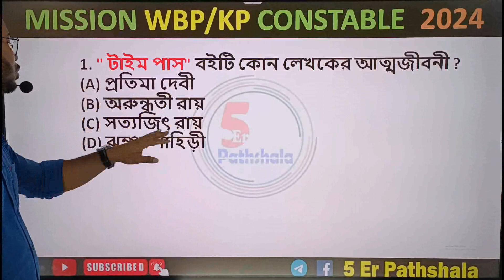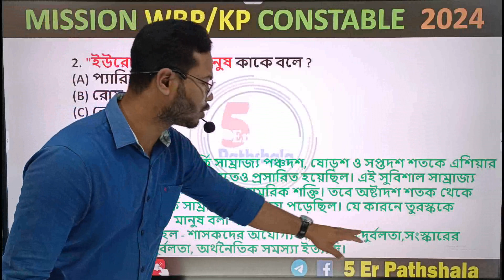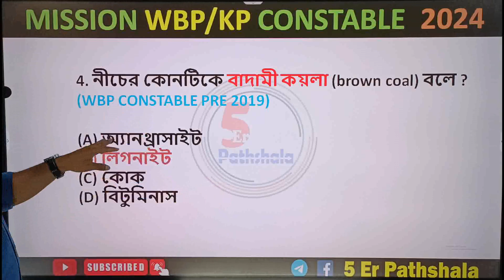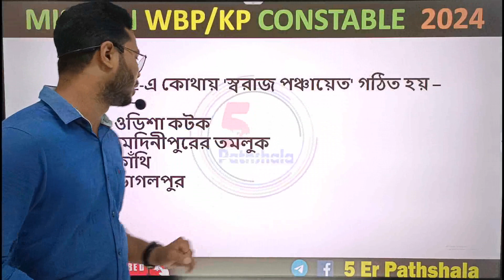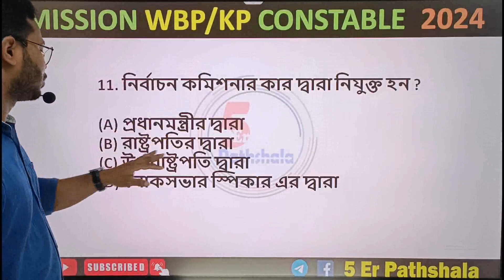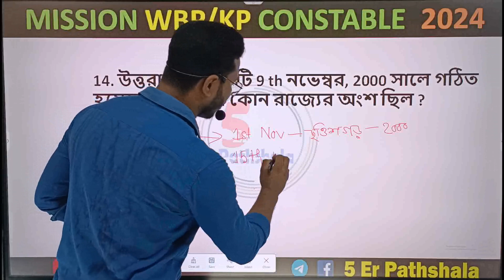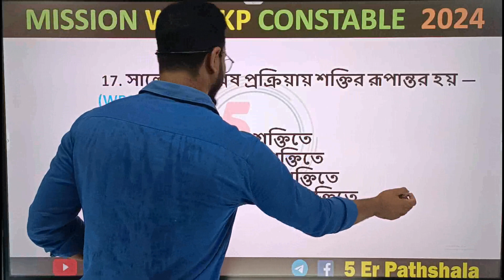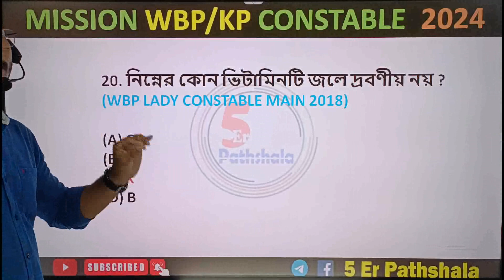WBP GK GS Practice Class 7 2024 |WBP Previous Year GK Questions|WBP Constable GK 2024|5 Er Pathshala